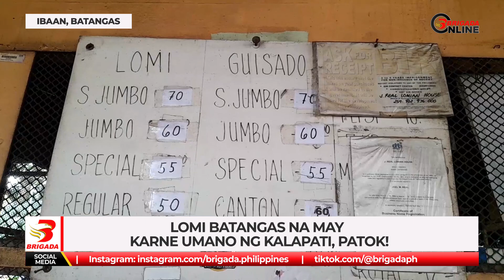Lomi Batangas na may karne umano ng kalapati, patok!